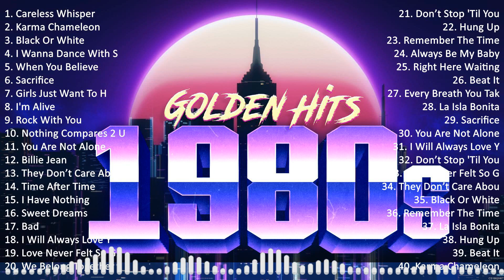Greatest Oldies Songs Of 80's 🌄 Cyndi Lauper, Whitney Houston, George Michael, Tina Turner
[00:00:00] - 01. C̲a̲̲re̲̲le̲̲ss W̲hi̲̲spe̲̲r - G̲e̲̲o̲̲rge̲̲ M̲i̲̲cha̲̲e̲̲l
[00:05:00] - 02. K̲a̲̲rma̲̲ C̲ha̲̲me̲̲le̲̲o̲̲n - C̲u̲̲ltu̲̲re̲̲ C̲lu̲̲b
[00:08:58] - 03. B̲la̲̲ck O̲̲̲r W̲hi̲̲te̲̲ - M̲i̲̲cha̲̲e̲̲l J̲a̲̲ckso̲̲n
[00:12:49] - 04. I̲̲̲ W̲a̲̲nna̲̲ D̲a̲̲nce̲̲ W̲i̲̲th S̲o̲̲me̲̲bo̲̲dy - W̲hi̲̲tne̲̲y H̲o̲̲u̲̲sto̲̲n
[00:17:07] - 05. W̲he̲̲n Y̲o̲̲u̲̲ B̲e̲̲li̲̲e̲̲ve̲̲ - W̲hi̲̲tne̲̲y H̲o̲̲u̲̲sto̲̲n, M̲a̲̲ri̲̲a̲̲h C̲a̲̲re̲̲y
[00:21:08] - 06. S̲a̲̲cri̲̲fi̲̲ce̲̲ - E̲̲̲lto̲̲n J̲o̲̲hn
[00:25:48] - 07. G̲i̲̲rls J̲u̲̲st W̲a̲̲nt T̲o̲̲ H̲a̲̲ve̲̲ F̲u̲̲n - C̲yndi̲̲ L̲a̲̲u̲̲pe̲̲r
[00:30:14] - 08. W̲he̲̲n Y̲o̲̲u̲̲ B̲e̲̲li̲̲e̲̲ve̲̲ - W̲hi̲̲tne̲̲y H̲o̲̲u̲̲sto̲̲n, M̲a̲̲ri̲̲a̲̲h C̲a̲̲re̲̲y

80s music musichits 1980s pop